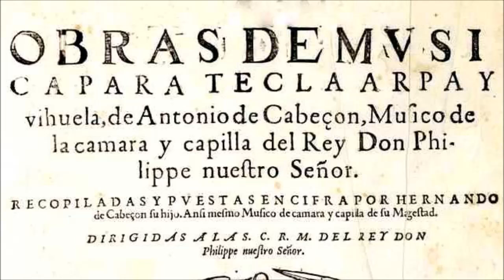Antonio de Cabezón, Pavana con su glosa.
_Hesperion XXI, dir Jordi Savall.

__Pintura-Painting-Peinture-Gemälde-Pittu­ra: Antonio Moro; El banquete de los monarcas y Felipe II de España, (Museo de Bellas Artes de Bilbao). Rubens; Marquesa Spinola-Doria del Ducado Español del Milanesado, y anónimo; Don Juan de Austria, (Museo Nacional del Prado, Madrid).